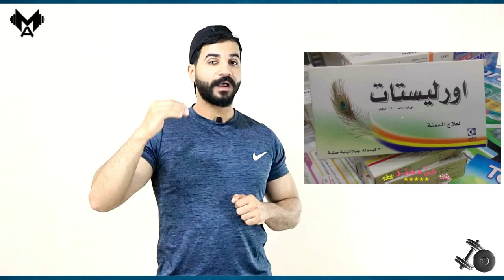كبسولة واحده في اليوم للتخلص من البطن والكرش في 10 ايام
ادخلوا القناه نفسها هتلاقوا فيديوهات كتيرة لحل مشاكلكم.
" بالتوفيق للجميع " ❤️